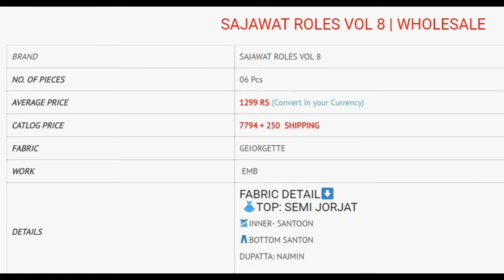SAJAWAT ROLES VOL 8 EID COLLECTION ANARKALI WHOLESALE RATE CALL OR WHATSAPP +91 8828391569